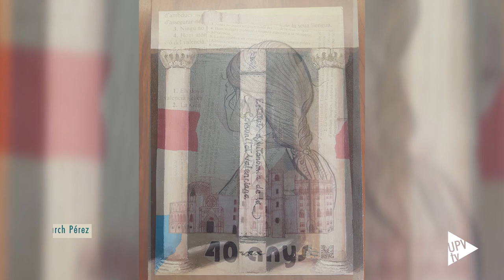Concurs Universitari d' Obres Artístiques pels 40 anys de l'Estatut - Noticia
Estudiantes y Alumni UPV celebran los 40 años del Estatut d'Autonomía en el Concurso Universitario de Obras Artísticas. Estas han sido las obras ganadoras.